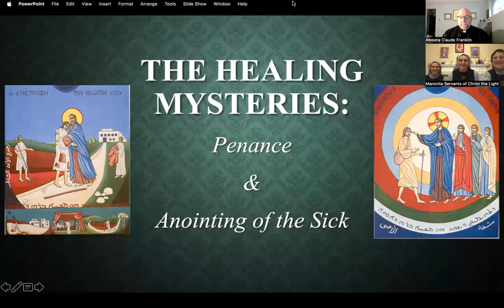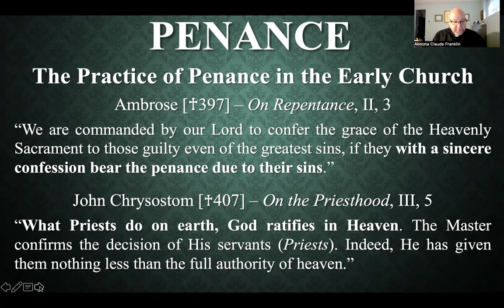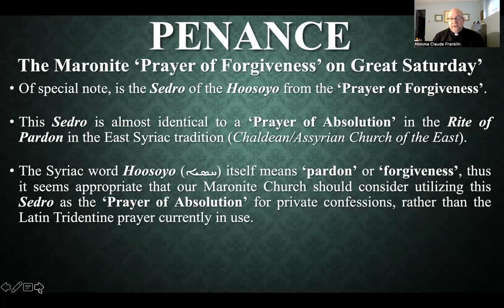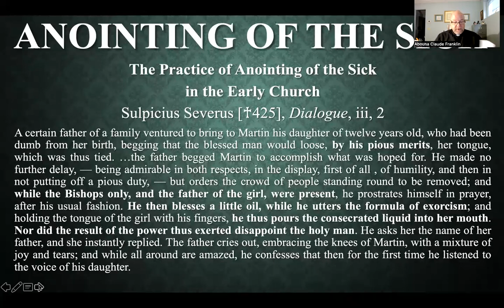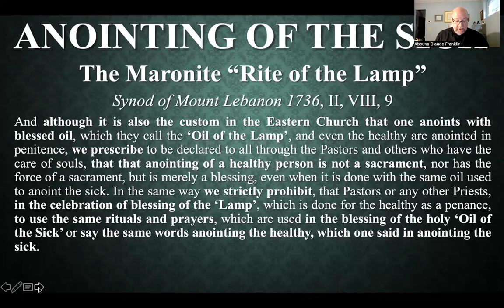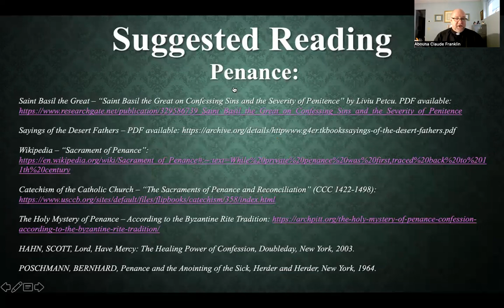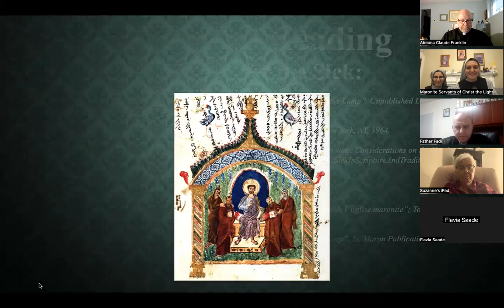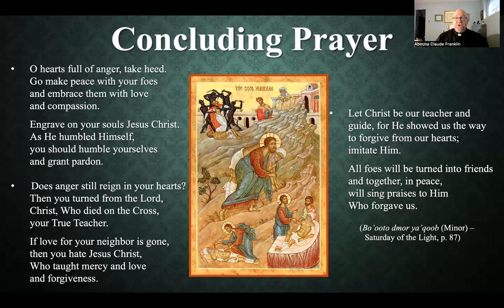The Mysteries of Confession & Anointing of the Sick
In this second session Fr. Claude Franklin provides a helpful overview of the development of the Mysteries of Confession and the Anointing of the Sick. He also shares on these Mysteries from the unique lens of our Maronite Spirtuality and discusses the importance of the prayer of forgiveness on Great Saturday of Passion Week and the Rite of the Lamp.